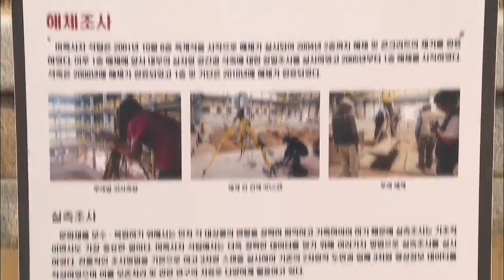Mireuksaji Stone Pagoda / KBS뉴스(News)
[Anchor Lead]
The Mireuksaji Stone Pagoda, the largest stone pagoda in Korea, has re-opened to the public after an 18-year-long restoration. The historic landmark is drawing scores of tourists who come to see the priceless cultural heritage from the ancient Baekje Kingdom.
[Pkg]
The Mireuksaji Stone Pagoda is Korea's National Treasure No. 11. It's also the tallest and oldest stone pagoda remaining in the nation. In 1998, a safety inspection of the pagoda was conducted. And now, the historic landmark has finally opened to the public after 18 years of restoration.  Many tourists visited the pagoda on the first day to see the magnificent structure from the ancient Baekje Kingdom.
[Soundbite] Kim Ju-dong(Seoul Resident) : "My family was stunned to see how well it has been restored. I hope that more cultural properties will be preserved so that we can hand them down to our future generations."
The public were relieved to see that the pagoda no longer showed signs of the concrete that had been applied to it by Japanese colonialists of the past
[Soundbite] Kim Su-bin(Iksan Resident) : "When I saw it 19 years ago, it was covered in cement and looked nothing like a historic artifact. But now it looks like a well-preserved structure."
Additional restoration work will be conducted on the pagoda's temple.
[Soundbite] Bae Seok-hee(Iksan City Government) : "We will restore the Mireuksaji Stone Pagoda in phases based on the results of a joint study conducted with the Cultural Heritage Administration so that it can become one of Korea's top cultural and tourist attractions."
Prior to the opening of the Mireuksaji Stone Pagoda to the public, the Board of Audit and Inspection pointed out that the stones inside the pagoda appear to have been placed in a random manner. The Cultural Heritage Administration responded by saying that the design of the pagoda had been modified in line with an expert opinion in order to preserve the historic value of the property. The administratio